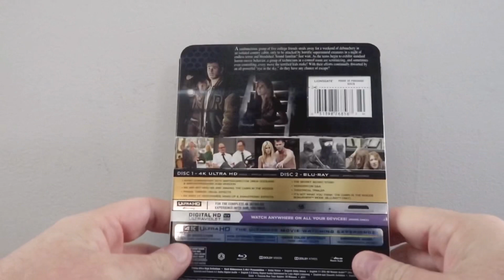The Cabin in the Woods (2011) 4K UHD Blu-ray Review!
The cabin in the woods is on 4K UHD Blu-ray, here is my review!

Equipment Used for disc reviews:

TV: LG C9 65 inch (4K, HDR, Dolby Vision)
TV: Sony XBR 850c 55 inch (3D Blu Ray)
Receiver: Denon AVR-x4300h
4K Player: OPPO UDP 203